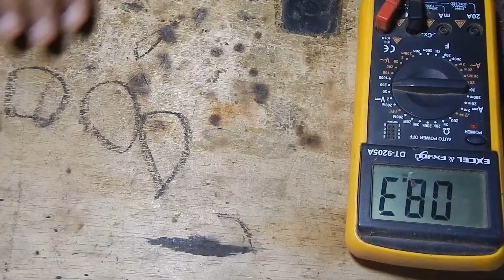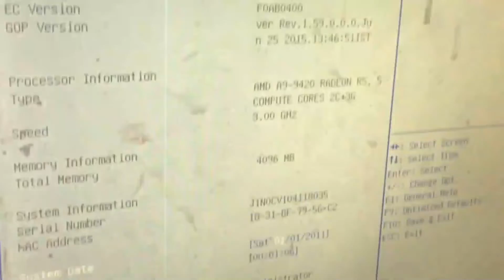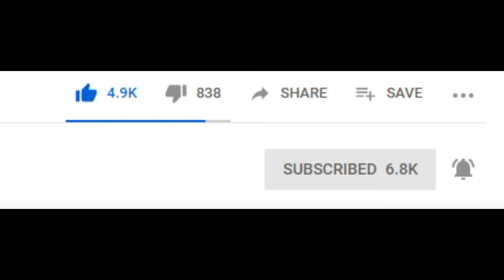Reparing Black Screen Laptop Motherboard Very Easy, PART 2